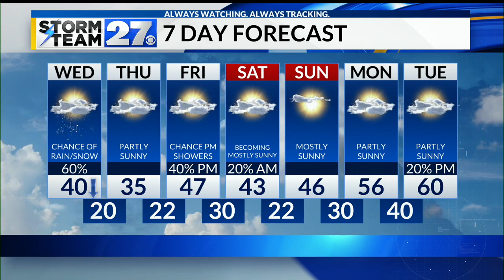Cooler temperatures are sticking around into your Wednesday